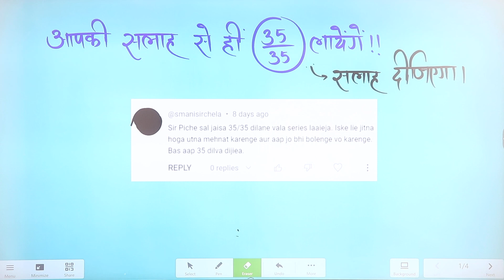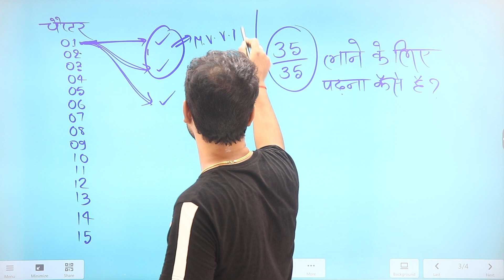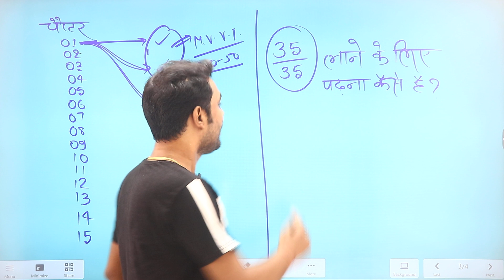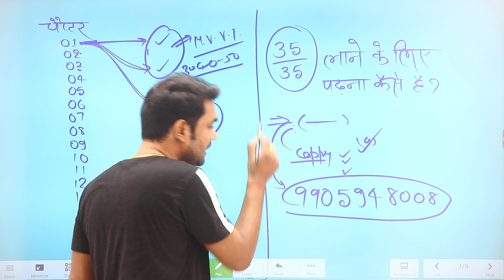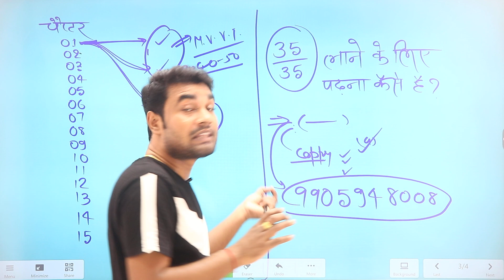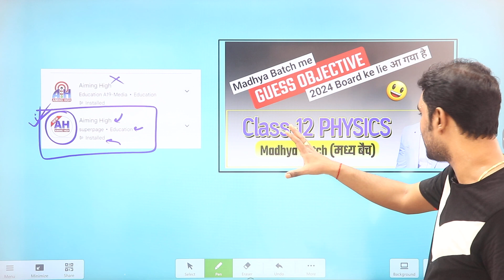बिहार बोर्ड Objective मे 35/35 आएगा ! Bihar board 2024 ! Class 12 me 95% kaise laye ? Topper Physics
बिहार बोर्ड Objective में 35/35 आएगा ! Bihar board 2024 ! Class 12 me 95% kaise laye ? Class 12 bihar board Objective question. Guess objective class 12 bihar board.

Class 12 bihar board
Bihar board guess objective
12th board exam
Bihar board objective me 35/35 kaise laye
Physics class 12 bihar board me 95% kaise laye
Bihar board ke lie guess question
Class 12 guess objective bihar board

Yah Bihar Board inter exam me 35/35 kaise laye usi ka video hai. Isme bihar board ke lie guess objective ke bare me bataya gaya hai. Bihar board class 12 ke lie yah guess question ka series hai. isme physics ka total objective question ko bataya jayega.